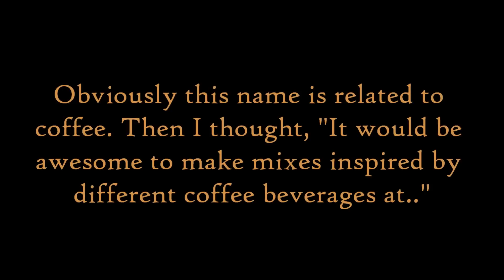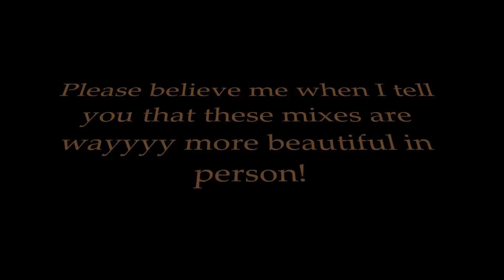New Glitter Mixes for Sale on Storenvy!!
These are the new 5 mixes I have been working on with my first set of Recollections glitter :) For the pumpkin spice latte, i'm not sure how popular it is, but i wanted some more color opposed to all the gold and brown :)